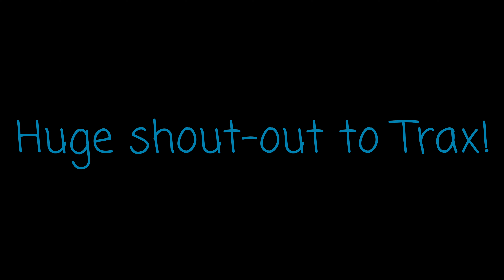Huge Shout-Out to Trax!